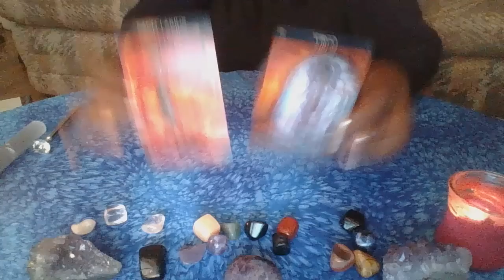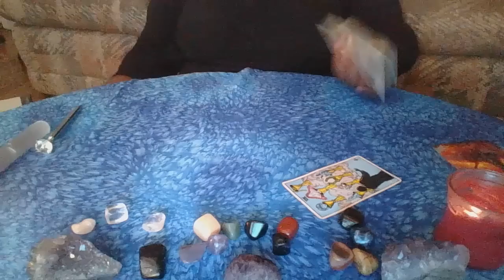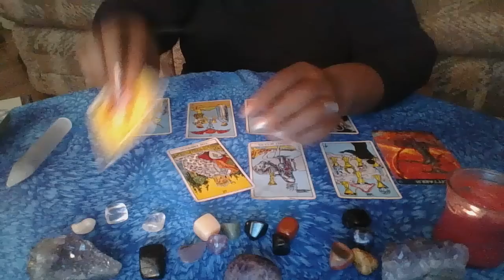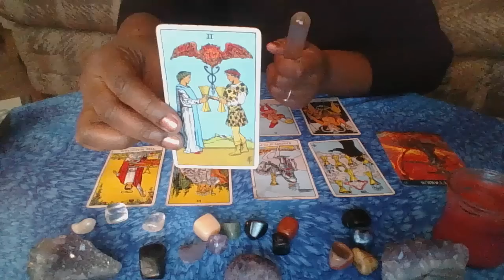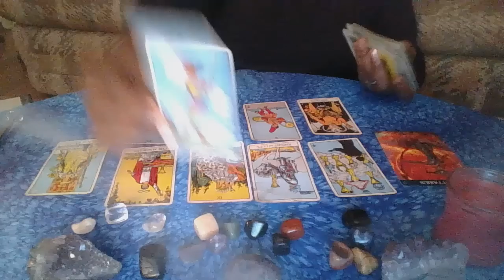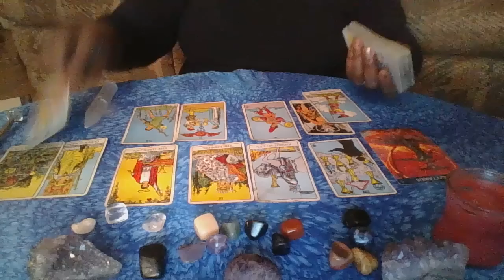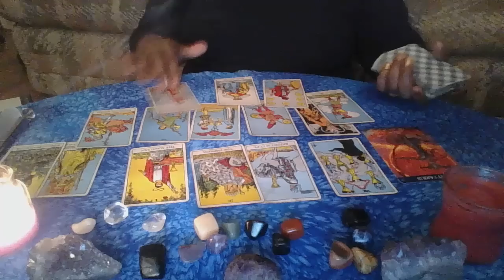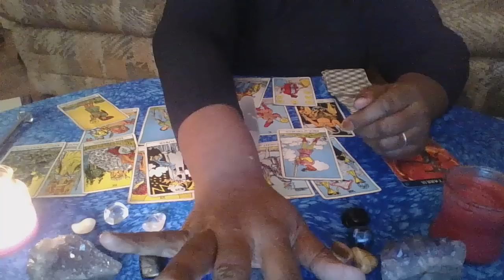SAGITTARIUS**BONUS***THEY ARE READY, FINALLY! Timeless Read.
Hey, gang, you all are so awesome, each and every one of you, made me feel so special!! Thank you so very much for coming out and watching my readings!! Your comments were beautiful I just want to show my appreciation by giving you and my Virgo gang a bonus reading for the week!!❤💜💙💛💓💕💖💞👥💋 THANK YOU! YOU ARE SO APPRECIATED!! Sorry in the video I said Scorpio but of course I misspoke😉😉